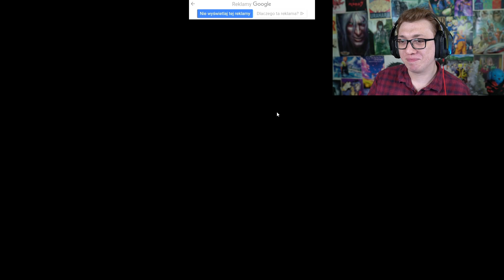DZIECIAK DEMON STAŁ SIĘ JESZCZE BARDZIEJ PRZERAŻAJĄCY!